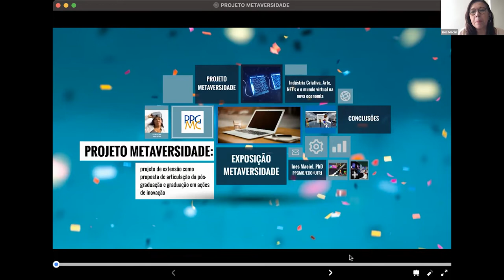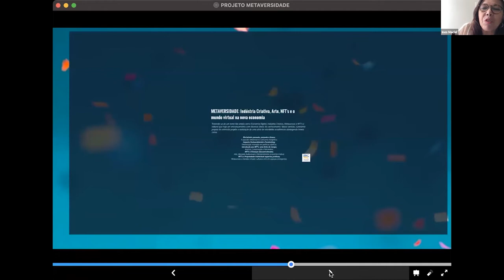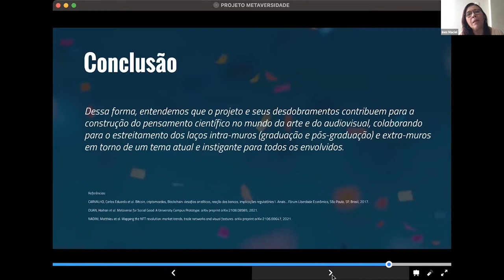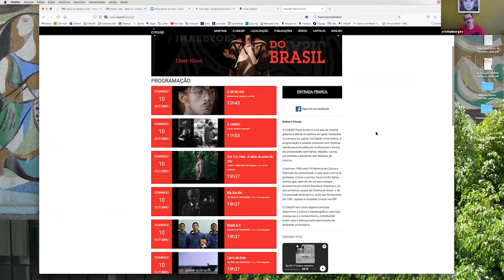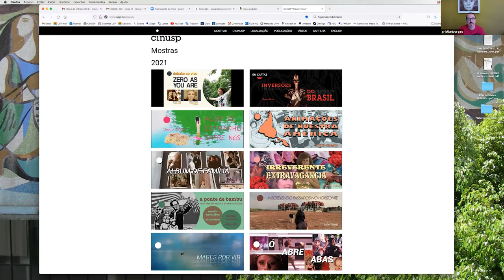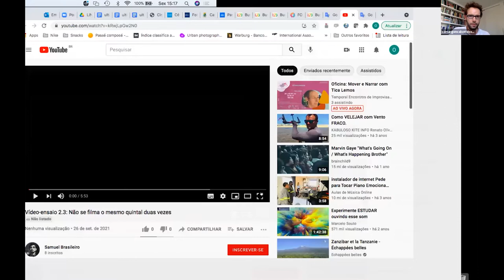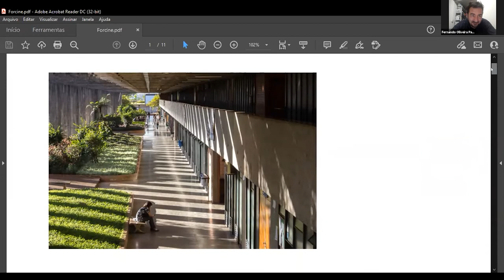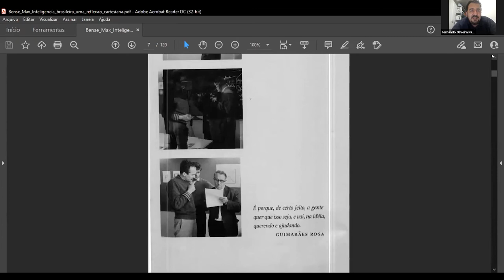CongressoForcine_2021 - Mesa 12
Conexões e resistências audiovisuais: ações e perspectivas para mundos emergentes.

Mesa 12
Pensamento científico em cinema e audiovisual - o desenvolvimento da pesquisa na graduação e a articulação com a pós-graduação.

A formação do pesquisador passa pelo incentivo ao desenvolvimento das habilidades de observação, reflexão e questionamento. Experiências que entendem a sala de aula como espaço de produção criativa de conhecimento aproximam o estudante de uma atitude de pesquisador, contribuindo para o desenvolvimento do pesquisador/artista. Projetos de iniciação científica, grupos de pesquisa e de experimentação artístico-científicas, pesquisa em sala de aula são alguns exemplos de espaços privilegiados para a constituição do pesquisador no audiovisual. Como as conexões entre a graduação e a pós-graduação estão ocorrendo no Brasil de modo a estimular o pensamento científico em cinema e audiovisual?

Mediador:
José Denis de Oliveira Bezerra - Coordenador do Programa de Pós-Graduação em Artes da UFPA

Palestrantes:
Angela Freire Prysthon - Professora Titular da Universidade Federal de Pernambuco.
Cristian Borges - Presidente da Sociedade Brasileira de Estudos de Cinema e Audiovisual (SOCINE) e Professor do Departamento de Cinema, Rádio e Televisão e do Programa de Pós-Graduação em Artes Cênicas da USP.
Fernando Oliveira Paulino - Presidente da Federação Brasileira de Associações Científicas e Acadêmicas da Comunicação - Socicom e Professor da Faculdade de Comunicação da UnB.
Inês Maciel - Professora do Mestrado Profissional - PPGMC/ECO-UFRJ.
Osmar Gonçalves dos Reis Filho - Líder do IMAGO - Laboratório de Estudos de Estética e Imagem (CNPq).